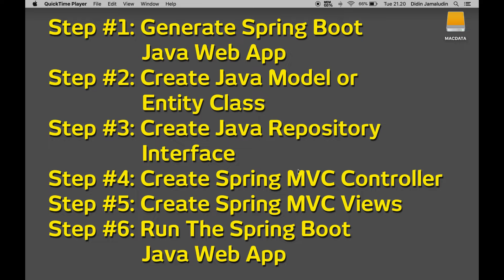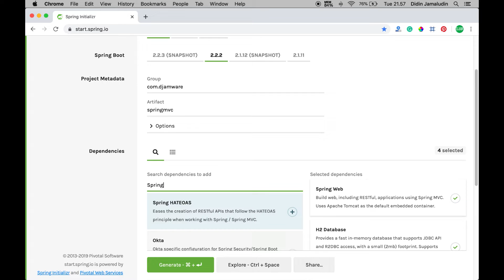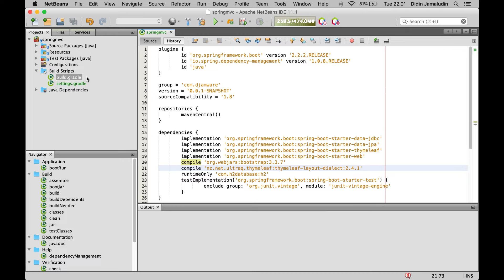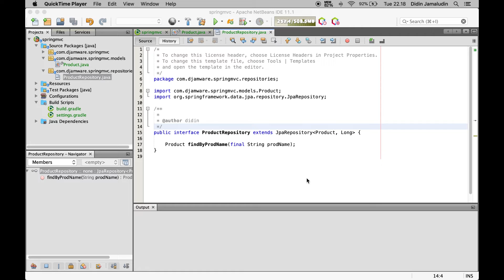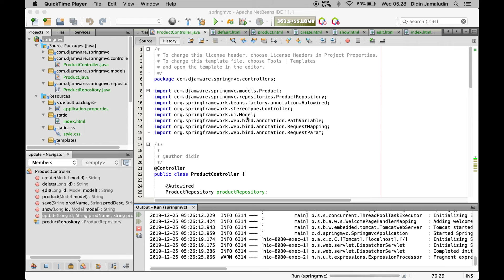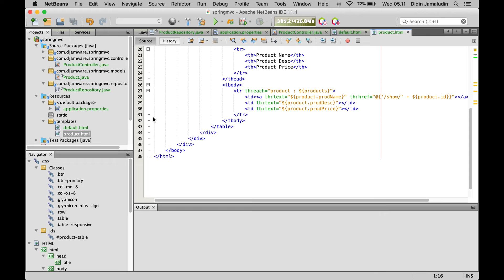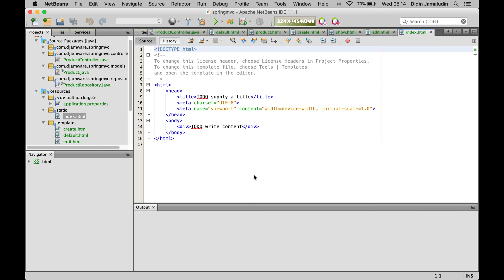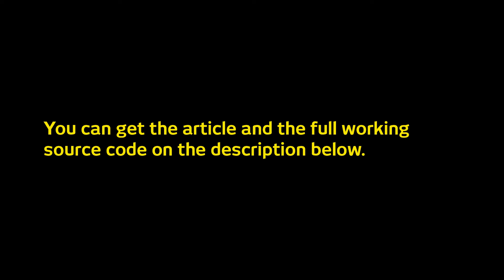Build an MVC Java Web App Easily using Netbeans and Spring Boot + Source Code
In this Spring Boot tutorial, we will guide you on how to build the MVC Java web app using Netbeans (we are using Apache Netbeans 11.1). Netbeans IDE development continues by Apache since version 9. You can use Eclipse, Intellij, or JDeveloper as well. By using Spring Boot, building Java web app actually a little bit easier than creating Java projects manually using Maven or Gradle. Especially when we are using Spring Initialzr that will help you to create a set of application bundles with the supported dependencies.